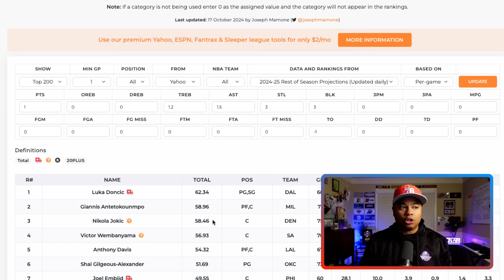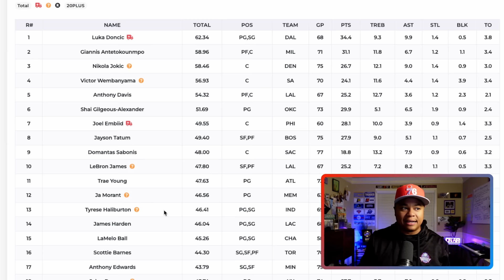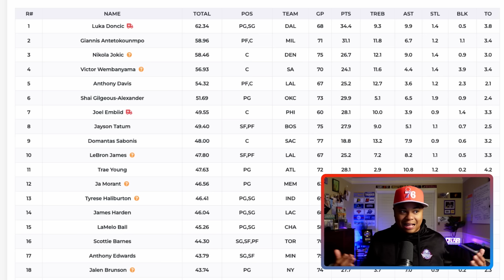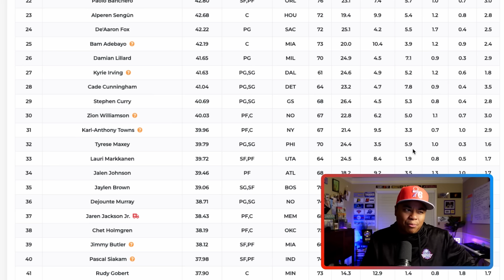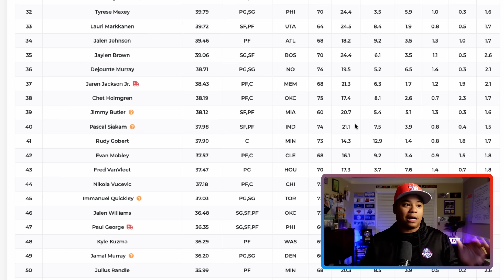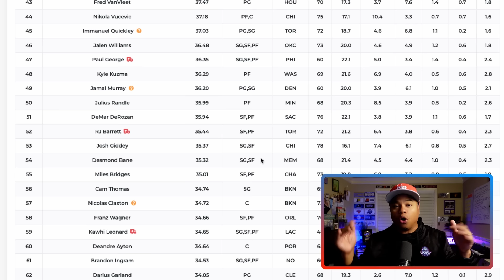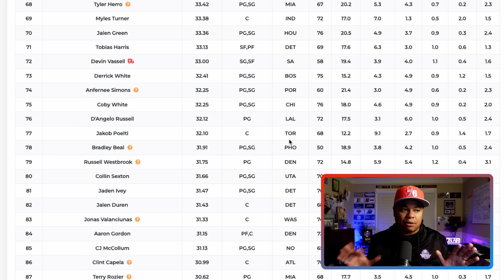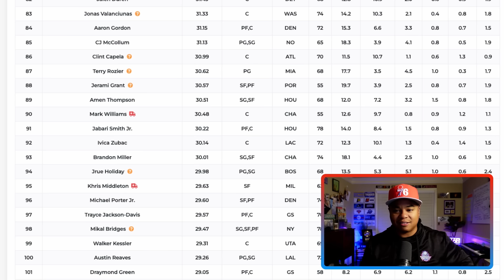LAST CALL - NEW TOP 100 Fantasy Basketball Points League Rankings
This is the LAST CALL for fantasy draft help. You gotta see the NEW TOP 100 Fantasy Basketball Points League Yahoo Rankings.

THEY MATCH YOUR FIRST DEPOSIT UP TO $100!